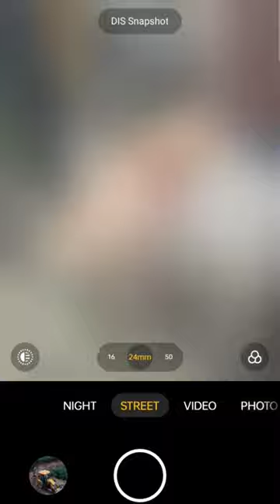new photography dog lover#photo#photography#photoofthe#instagood#love#picoftheday#doglover#beautiful